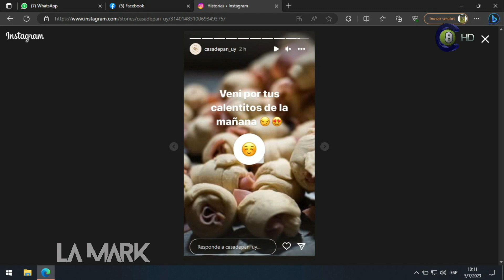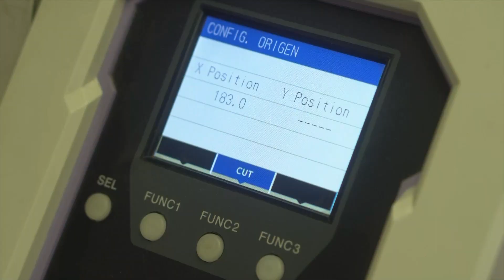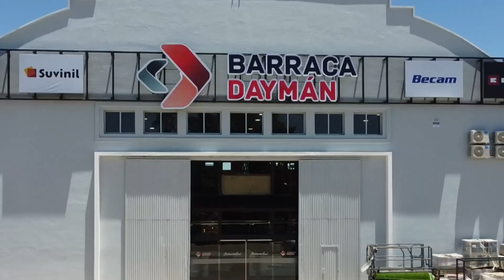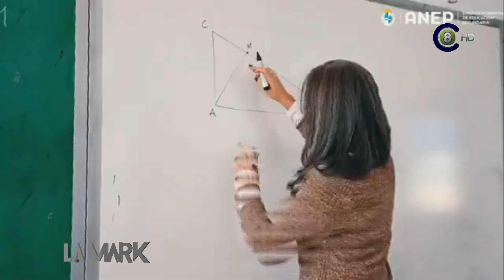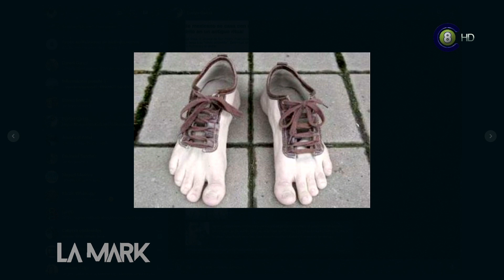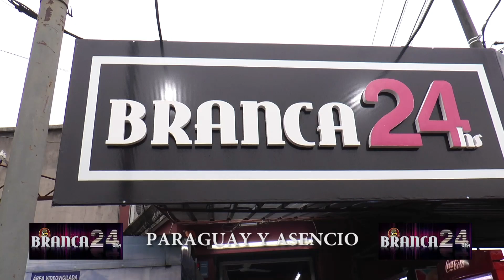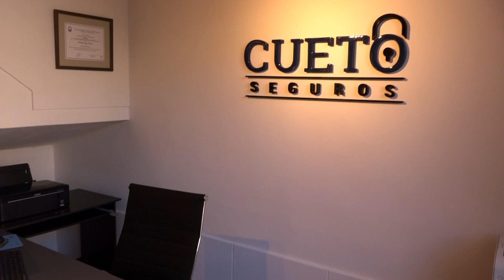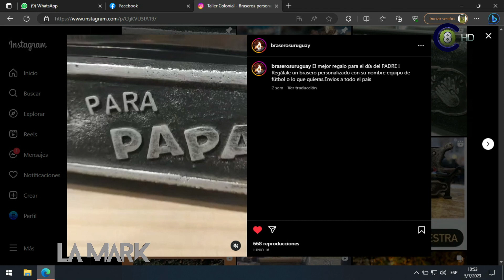La Mark TV 05-07-23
Programa La Mark en TV correspondiente al 05-07-23. Con buena energía, humor y mucha comunicación, Emmanuel Bourdin y Evelyn García en vivo. Con regalos, música, información, segmentos de viajes, cocina y mascotas. Sumate a la Mark en TV cada mañana, y arranca el día con una sonrisa. De 10:00 a 11:00 de lunes a viernes por la pantalla de Canal 8 HD, en las dos señales de AIRE (Canal 8.1 Digital TDA HD y canal 8 análogo), en Cable Visión Salto (Canal 120 Full HD y Canal 5 análogo) y desde la WEB en Vera TV
Live de Youtube y por Twitch, buscando "Canal 8 Salto" y "Canal 5 Salto"
Reiteraciones en Canal 5 HD de Cable Visión Salto: Lunes y Viernes 14:30 Hs. Martes, Miércoles y Jueves 17:00 y 22:00 Hs.